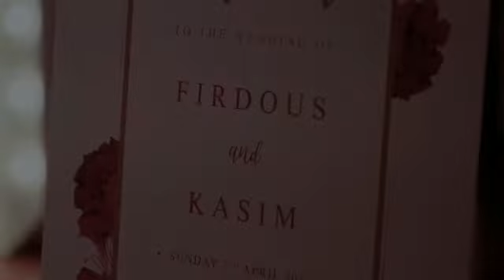Kasim e Firdous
Amazing production of Priti Raichura Events